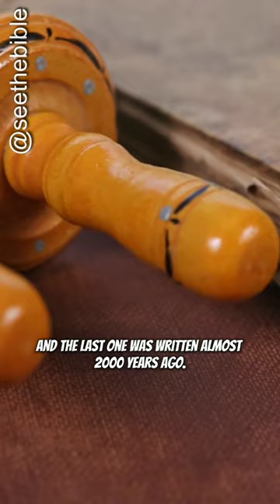9 FACTS ABOUT THE BIBLE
9 Bible Facts You Need to Know! You know the Bible was written by more than 40 people from different times and places, right? The first book was written about 3500 years ago, can you believe it? And the last one was written almost 2000 years ago. It was written by all sorts of people: kings, prophets, priests, judges, farmers, builders, fishermen, and even a doctor and a tax collector.

The Bible is split into two parts: Old Testament and New Testament. The Bible was originally written in Hebrew, Aramaic, and Greek. The division into chapters and verses was added in the Middle Ages to make it easier to read. The Bible has at least 1189 chapters and 31,100 verses. But through the ages, some folks tried to ban and destroy it. But even so, it's still one of the most read, translated, and sold book of all time. People's plans come and go, but God's word will always be here.